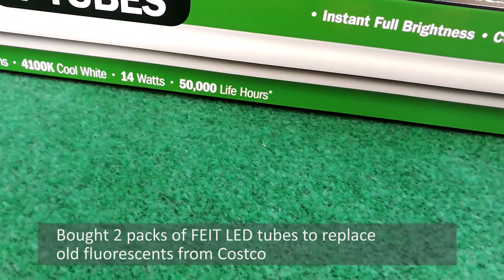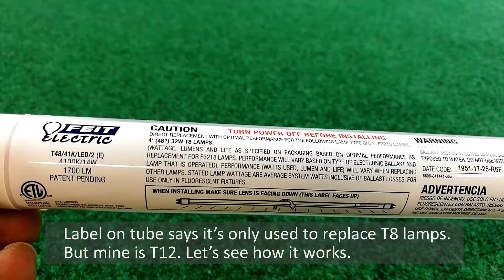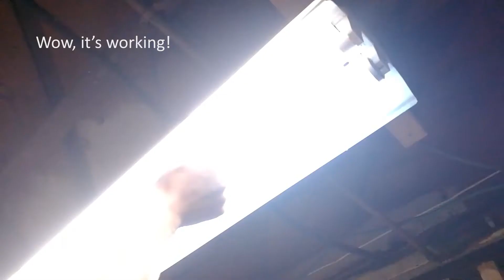How To Replace Fluorescent Lamps with FEIT LED Tubes from Costco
Bought 4-pack Feit LED tubes from Costco to replace old fluorescent
lamps  without requiring to rewire. Keep using the existing fixture and ballasts, just replace tubes, super easy!

Updates:
After two weeks, the LED tubes are still working perfectly. Now I'm just a little bit worried about the old ballasts - will they last thousands hours like the LED tubes?